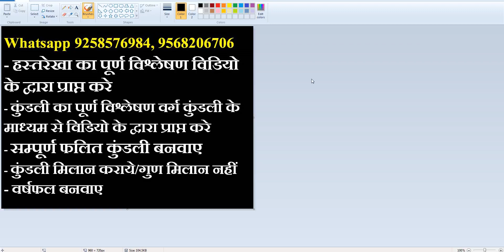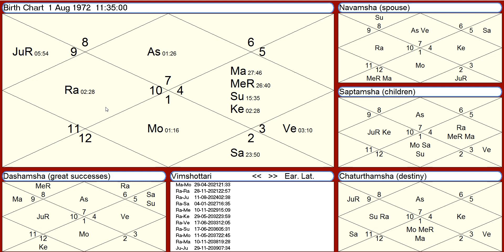जिस काम में हाथ डालते है नुकसान हो जाता है, कब सब सही होगा